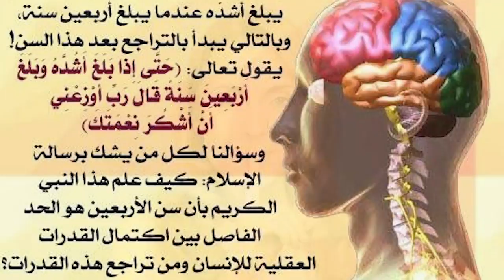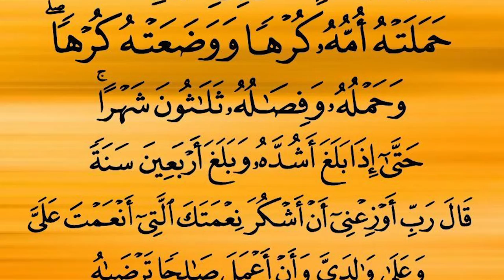برنامج أفلا يعقلون مع عبد الدائم الكحيل 18 آثار سن الأربعين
سن الأربعين هو السن الفاصل الذي يبدأ دماغ الإنسان بعده بالتدهور والتنكس... هذه الحقيقة العلمية المكتشفة حديثاً أنبأ عنها القرآن قبل 1400 سنة... لنتأمل..